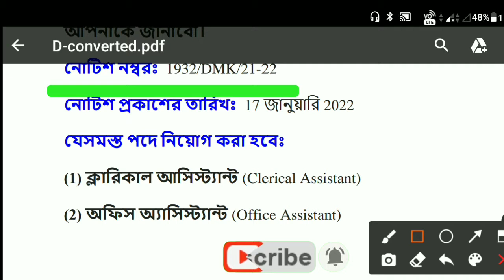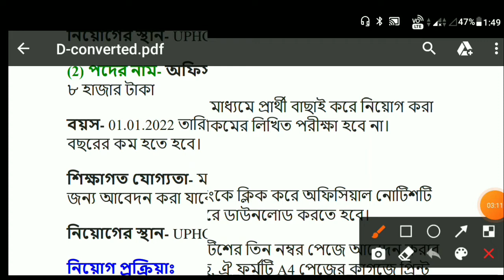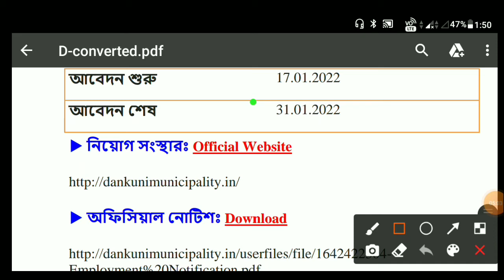Dankuni Municipality Gr-C&D new job 2022 ,Apply Now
Municipality. new job published.

Aplly Now

mode. -Ofline

OFFICIAL NOTICE   :-

download notification  :-

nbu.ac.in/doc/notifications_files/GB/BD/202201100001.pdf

Navodoy vidyaloy job :-

for any query   plz   comments